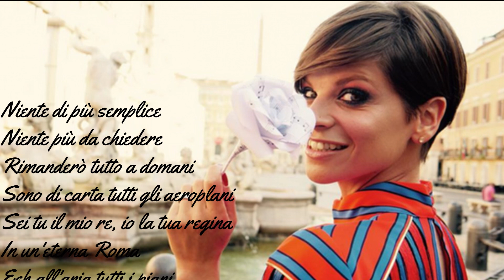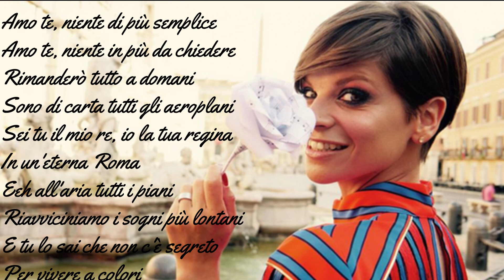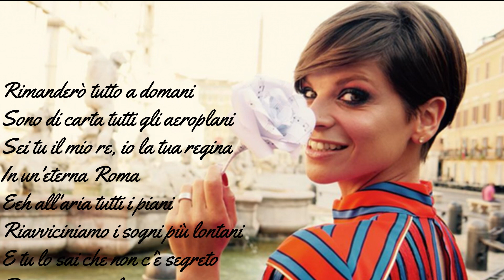Alessandra Amoroso - Vivere A Colori (Official Lyrics Video)